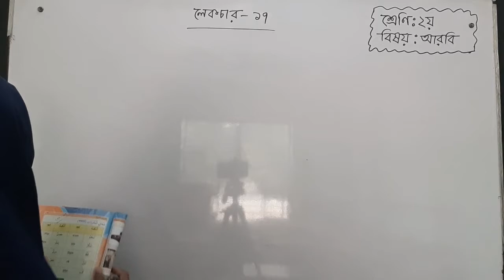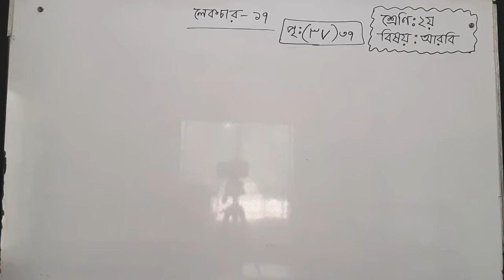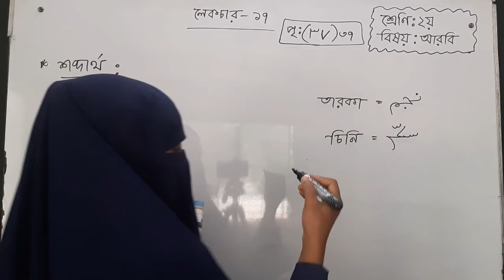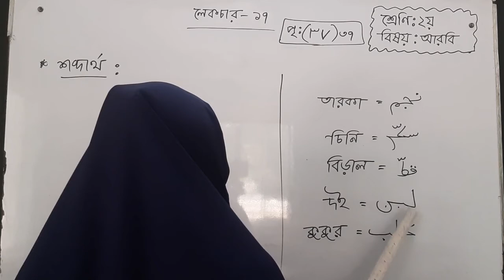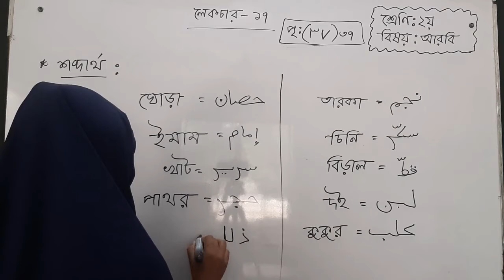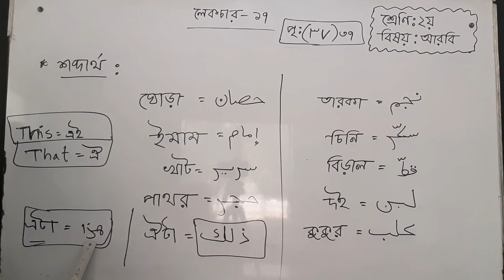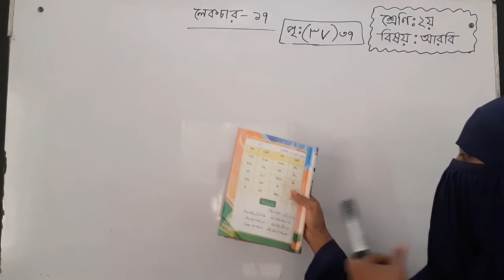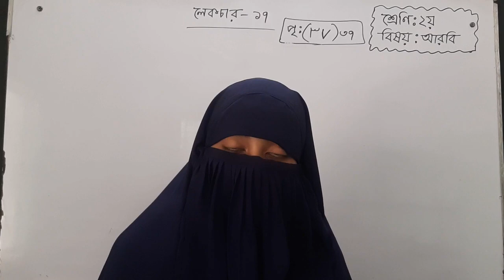Bogura City Ideal Madrasah। Online Class। Class- Two। Subject-Arabic-17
তারিখ- ০১/০৮/২০২১
ক্লাস:দ্বিতীয়
বিষয়: আরবি
বিষয় শিক্ষক- মোছা: মারিয়া খাতুন